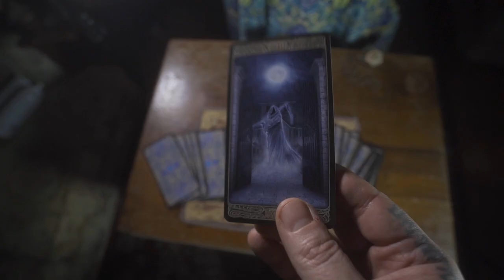Ottawa Kino Discussions - March 2024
Kino is a screening, a networking event, a discussion panel, and a safe space to meet new people and find inspiration.